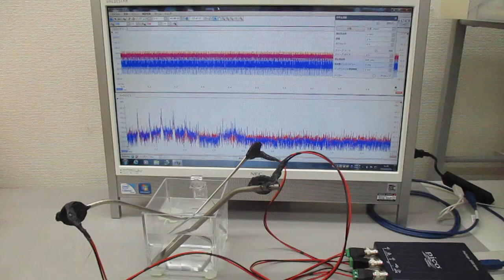非線形共振型超音波発振プローブの特性テスト（超音波システム研究所）